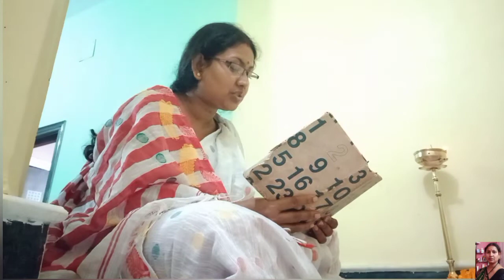2022 এর শিব চতুর্দশীর পুজো বাড়িতে বসে এইভাবে করলাম